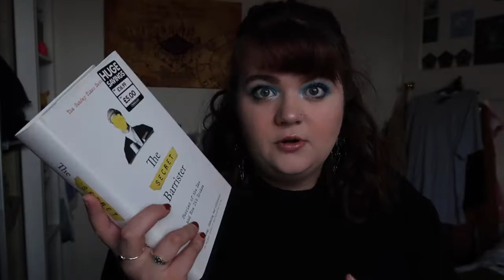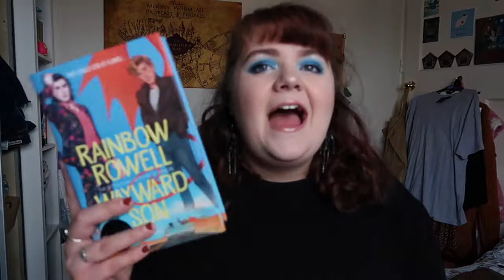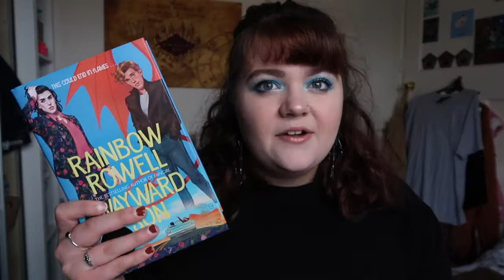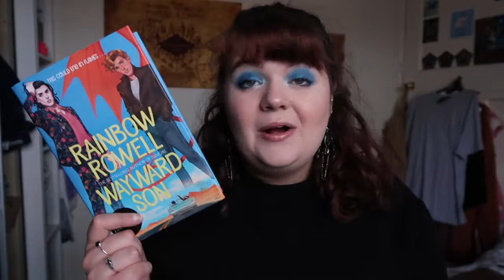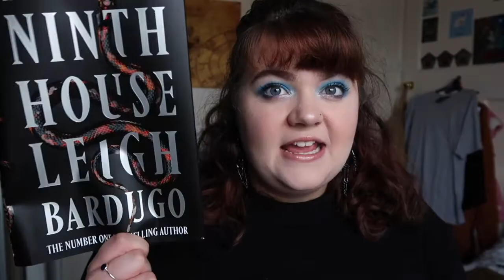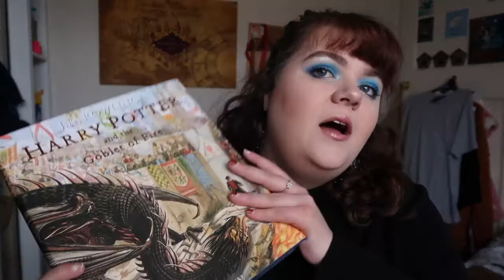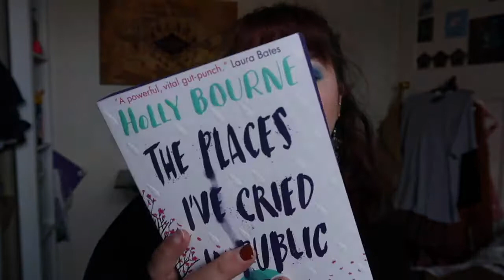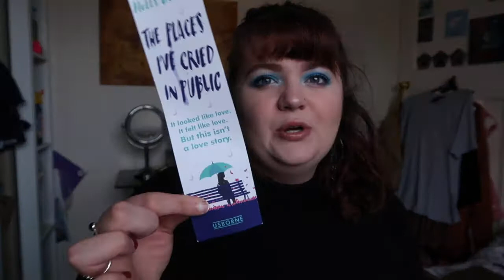October reading wrap-up and Book Haul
Here's what I read and bought in October.

Channels Mentioned